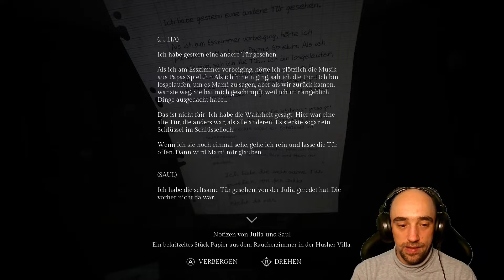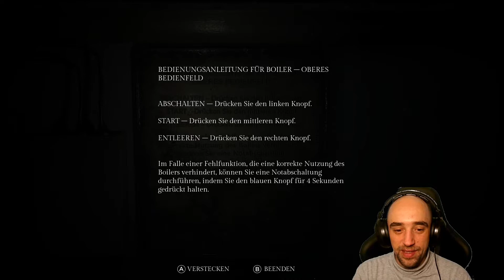Song of Horror - Kapitel 1 (1/4) | Horror Games | Let's Play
Song of Horror ist ein Spiel mit zufällig generierten Events, Rätseln und Konsequenzen. Jeder Schritt kann hier der letzte sein und Charaktere können dauerhaft sterben. Wieviele werden es lebend aus diesem Horror schaffen?